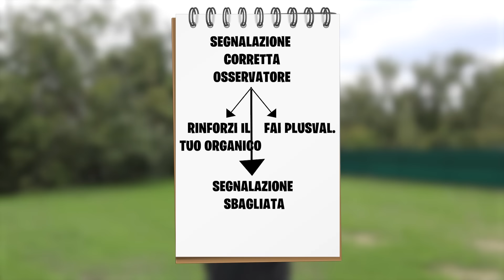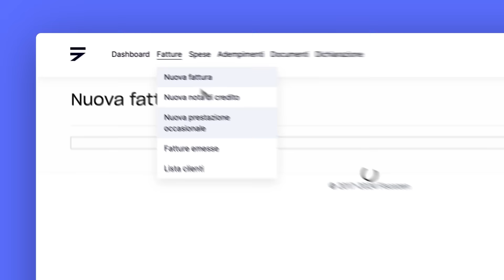"PER QUALE SQUADRA DI CALCIO LAVORI COME OSSERVATORE LIBERO PROFESSIONISTA?"